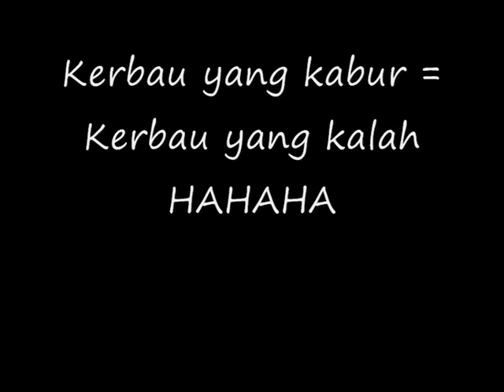Adu Kerbau di Pasar Bolu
Adu kerbau ini diadakan di Pasar Nolu, Rantepao, Toraja Utara. Merupakan kegiatan hiburan yang dilakukan oleh warga Toraja. Namun selain sebagai hiburan, adu kerbau ini juga bisa meningkatkan nilai jual kerbau tang menang.